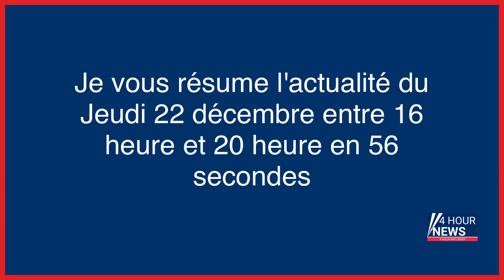Résumé de l'actualité du jour : Jeudi 22 décembre entre 16h et 20h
- Deux ans de prison ferme pour Sébastien Buisson, le faux avocat démasqué au tribunal de Cusset
- Laïcité et extrême droite : les tradis de la crèche
- Fleury-Mérogis : une femme découverte nue et inconsciente en pleine nuit, le visage tuméfié
- Aston le taureau de la Meuse monté comme un cheval
- Évry-Courcouronnes : la quadragénaire violée et grièvement blessée est décédée, un homme arrêté
- Grève SNCF : les syndicats reçus plus tôt que prévu par la direction
- Paracétamol : le ralentissement des exportations chinoises fait craindre un risque de pénurie en France
- Agen : un homme mis en examen pour viols sur mineurs dans le cercle familial
- Le conseil des ministres franco-allemand a une nouvelle date
- « Qatargate » : l’eurodéputée Eva Kaili reste en détention
- Rififi immobilier à Monaco : batailles judiciaires, soupçons et manœuvres autour de l’Esplanade des pêcheurs
- Emmanuel Macron décore Elisabeth Borne, «une femme de confiance plus que de confidence»
- La Russie trouvera un «antidote» à la livraison de missiles américains Patriot livrés à Kyiv, affirme Poutine
- Paris : un bus rempli de passagers se retrouve à contresens sur le périphérique, le conducteur mis à pied
- Bébé secoué à Montrouge : acquittée, la nourrice d’Augustin sera rejugée
- Guerre en Ukraine en direct : la Russie n’a manifesté aucune volonté « significative » de mettre fin à la guerre, estiment les Etats-Unis
- La SNCF revoit fissa les syndicats, Poutine promet un antidote aux missiles Patriot et l’Espagne vote une loi transgenre… L’actu de ce jeudi 22 décembre
- Joanna Lorho : «C’est malhonnête de dire que “Petit Paul“ de Bastien Vivès n’a rien à voir avec la pédocriminalité»
- Hausse du Smic : les fonctionnaires les moins bien payés auront aussi une augmentation
- Tours : mise en examen d’un homme qui vendait du glyphosate à des particuliers par Internet
- «Les dealers font ce qu’ils veulent» : après l’incendie meurtrier, les habitants de Vaulx-en-Velin désabusés
- VIDÉO. «Ils sont un danger pour la circulation» : à Paris, déjà 360 tuk-tuks non réglementaires contrôlés en 6 mois
- Sam Bankman-Fried, ancien PDG de la plate-forme de cryptomonnaies FTX, libéré moyennant le versement d’une caution de 250 millions de dollars